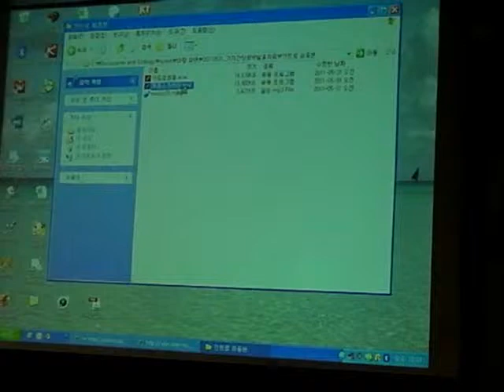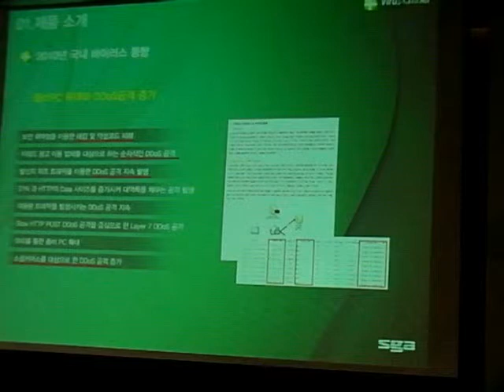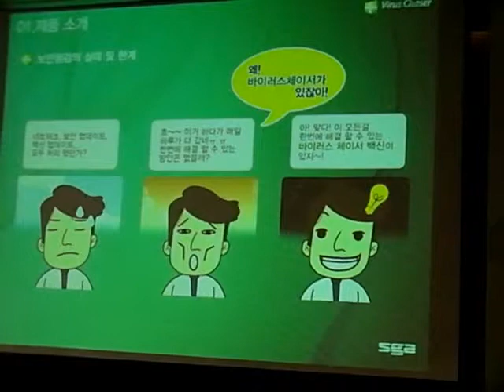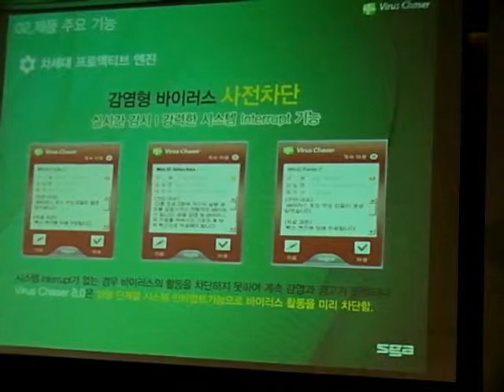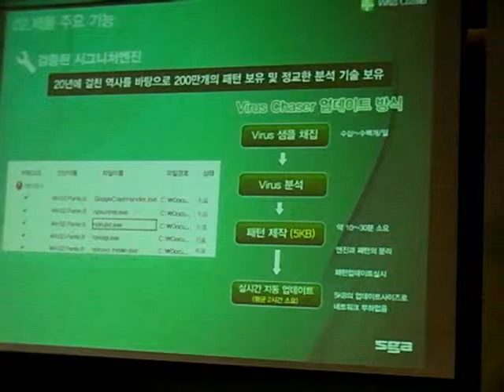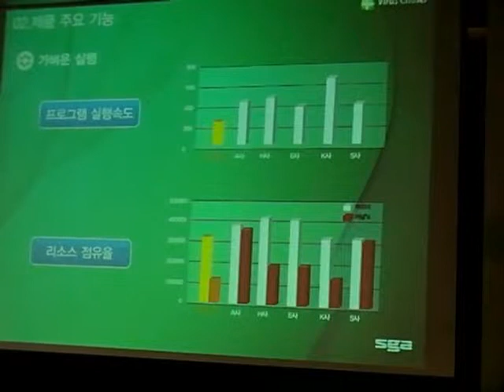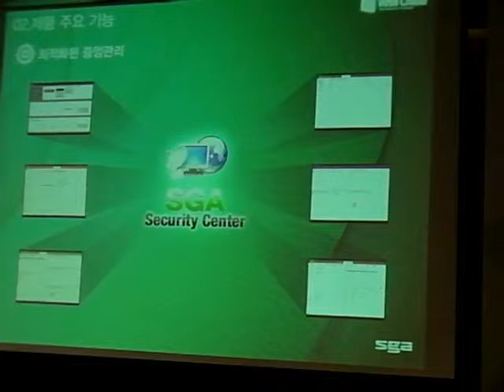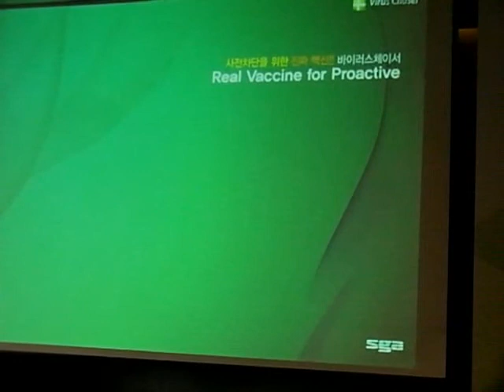바이러스체이서8.0소개